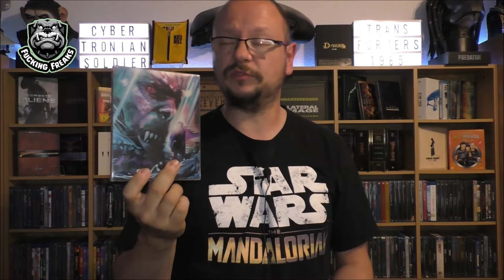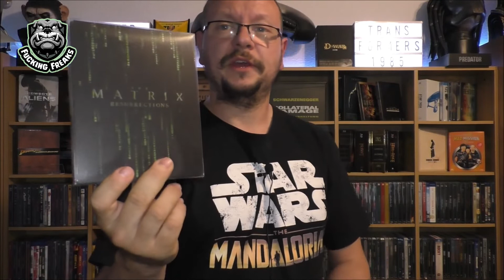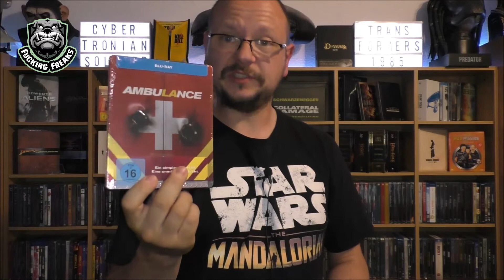Hmmmmm... gibt es eigenlich noch was Neues 🤔 Update-Video DVD / Blu-Ray # 49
Hi an alle Filmsammler und Fucking Freaks. Hier ein neues Update-Video.